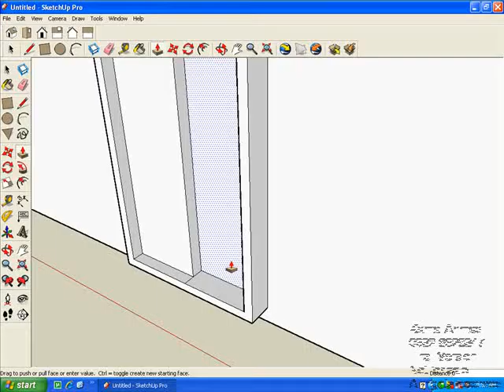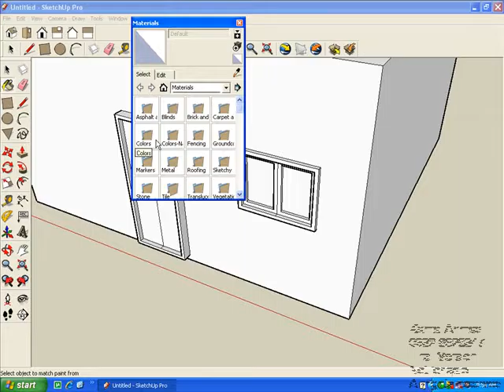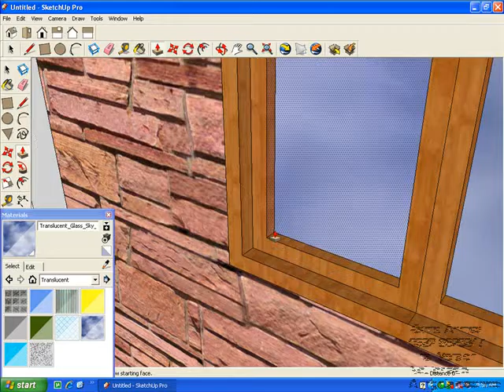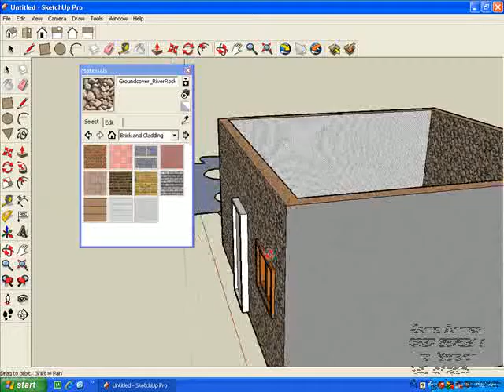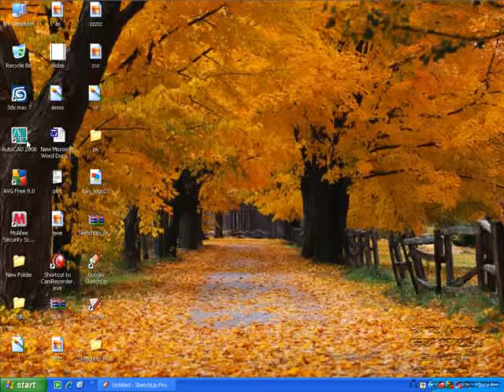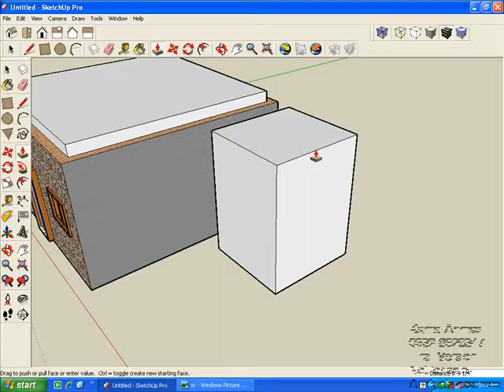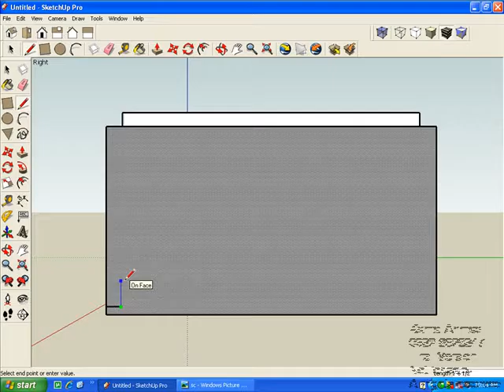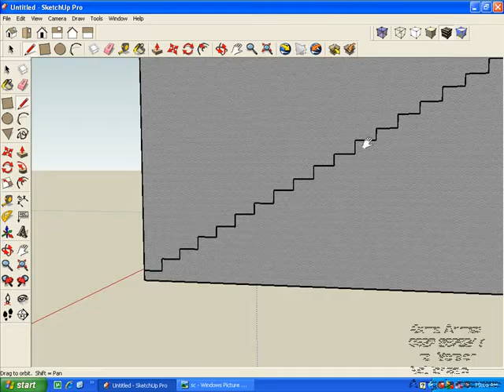College Online Google Sketchup Lecture 1 Part 2 of 3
Welcome to college online channel . this online education channel is purely for online learning purpose.
In this Lecture Series you will learn Google Sketchup basics .This online college channel is for online Education in Computer based Education software's like Autodesk products eg max revit AutoCAD etc.
This course is about Google sketchup online College

Online Education
online college , online colleges , online college degree
,online college courses
,online degrees
,online bachelor degree
,online universities
,online college classes
,online college degrees
,college degrees online
Google Sketchup ,
Google sketchup in urdu,
Sketchup in urdu,
Learn Sketchup ,
urdu tutorial Buy Complete Auto-CAD 2017 Tutorial online